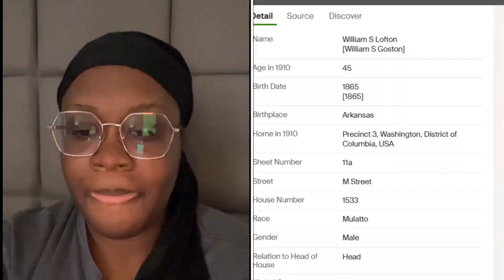Euphemia Lofton - the 1st black woman to get a PhD in mathematics... but what does the census say?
Become a channel member for early uploads!